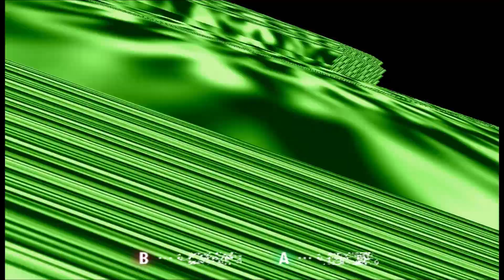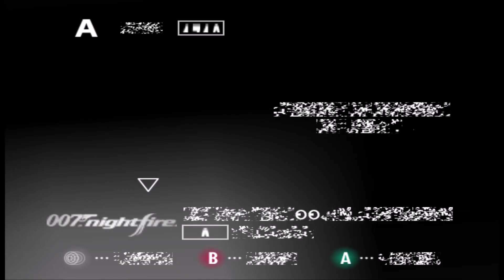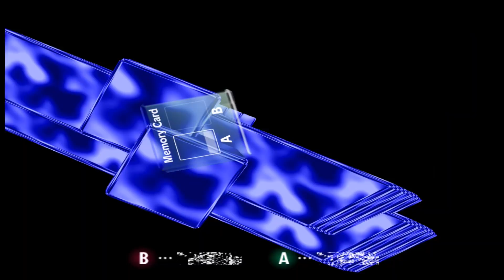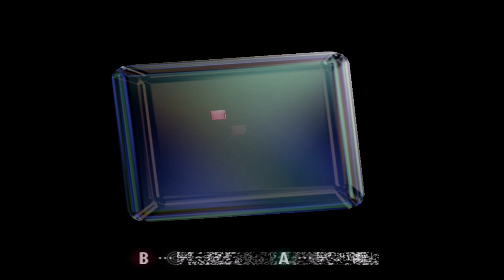GameCube BIOS Corruptions (Part 10)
Tried to do better. Kind of worked but not much. Starting not to give a shit about letting the garbage corruptions in.